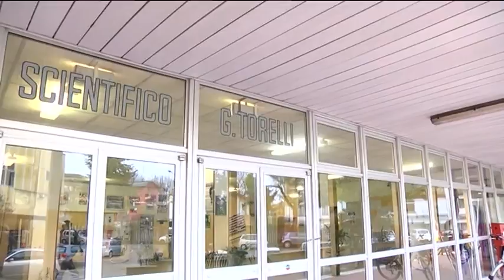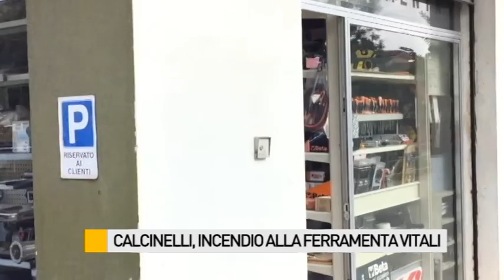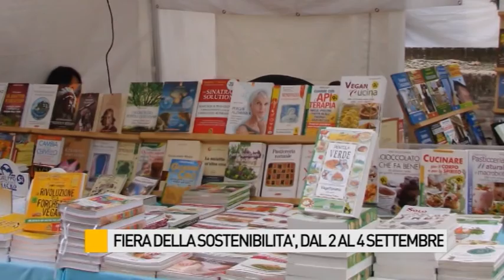Occhio alla NOTIZIA 31/08/2016